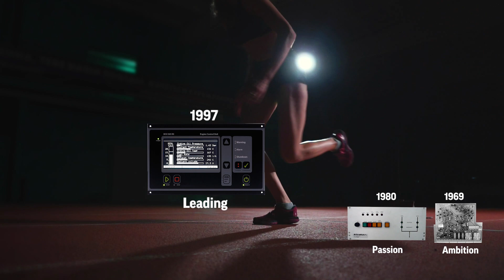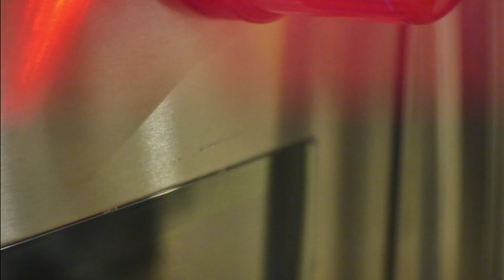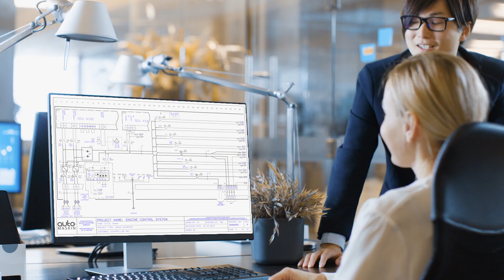Auto-Maskin Anniversary Presentation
Looking back at 50 years of operation, we are full of pride and confidence in what we have achieved. Auto-Maskin has been leading the way, and today, our control solutions are world-leading and approved by all the leading classification societies.

This video is without sound.